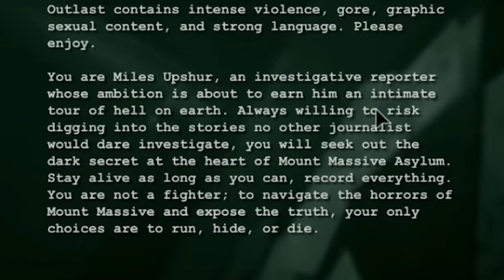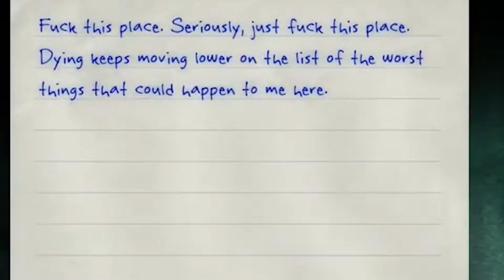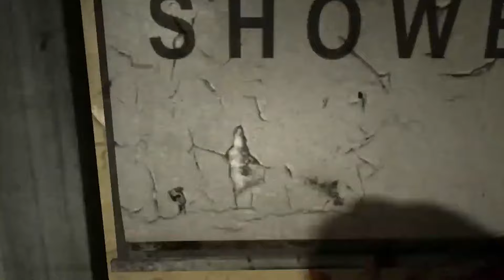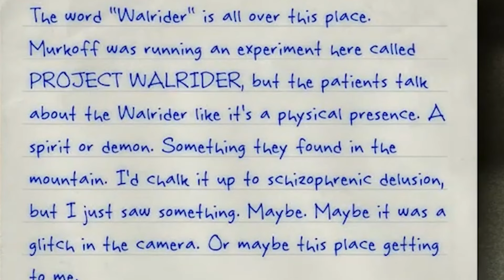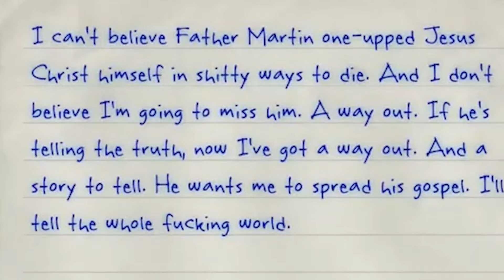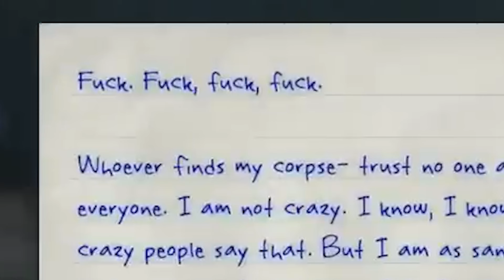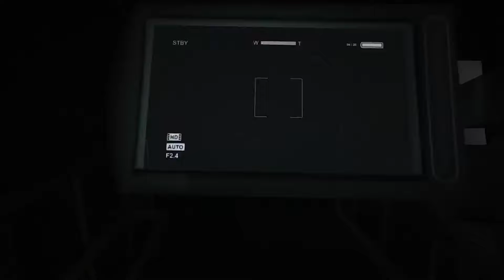How Outlast SAVED Survival Horror...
The Survival Horror genre was looking a bit thin around 2013. With most of the big blockbuster Survival Horror games from the previous decade moving towards a more action oriented game. With Resident Evil, Dead Space and Silent Hill moving away from their survival horror routes. You did still have games like Amnesia: The Dark Descent being there to pick up the pieces but I do truly believe that it was Outlast that sparked that new wave of Survival Horror in gaming. Like Alien Isolation, Resident Evil 7

// SOCIALS

// SOURCES